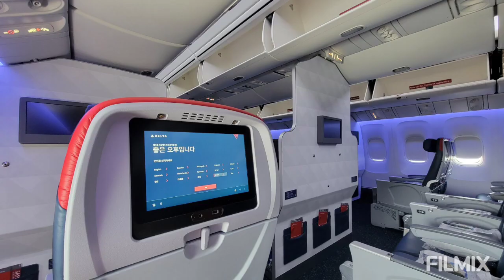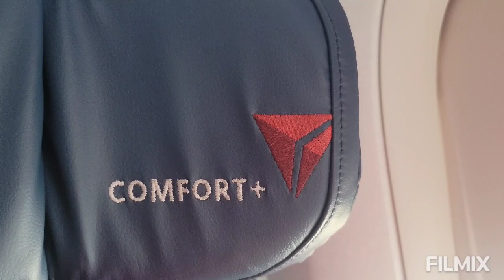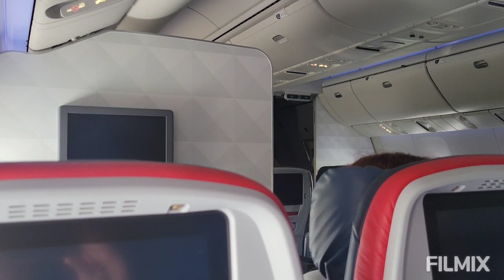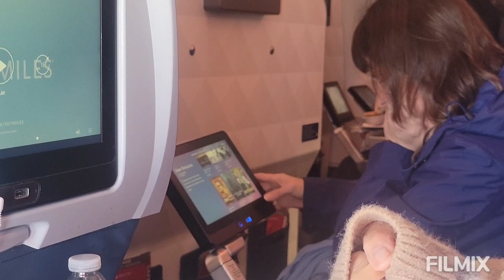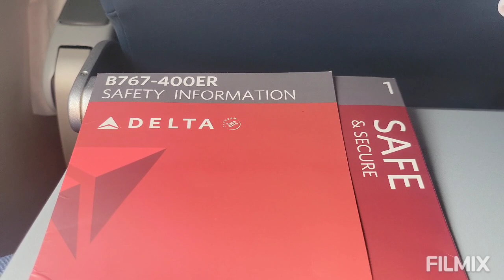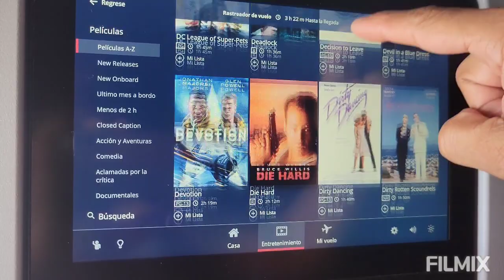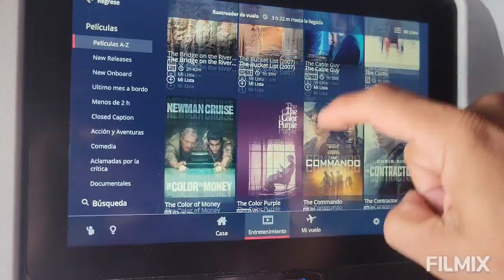Boeing 767-4 Delta ZRH - NY N829MH April 2023